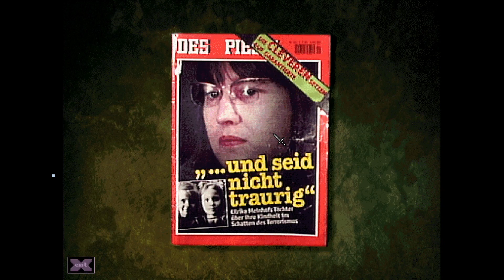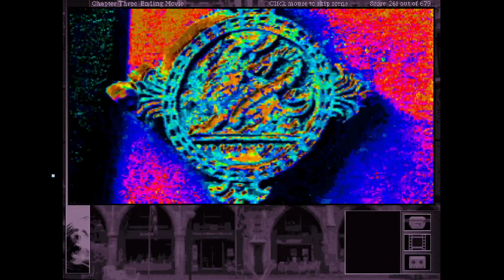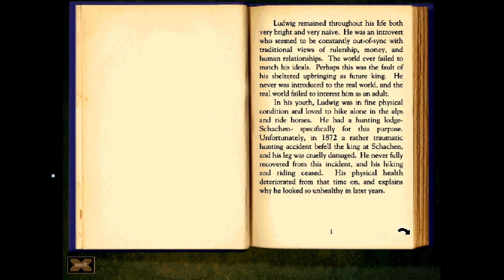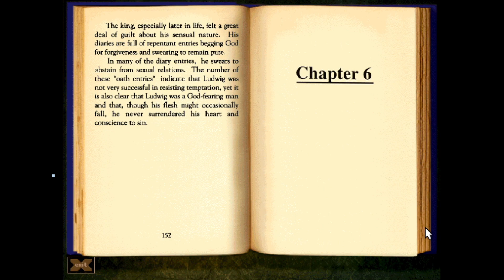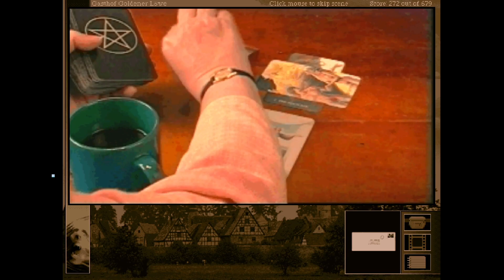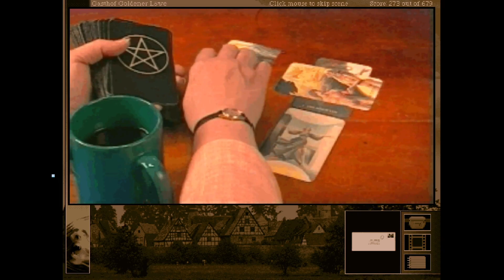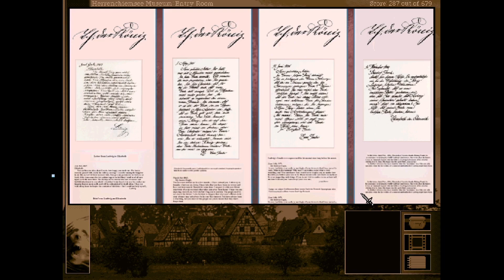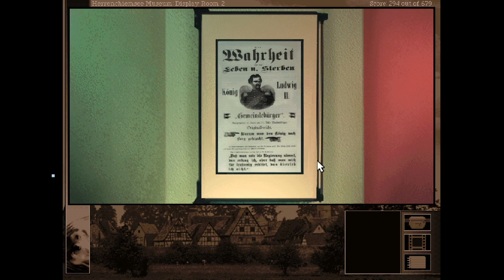Gabriel Knight 2 (Part 6) : Merk Mich, Baron-Senpai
It's definitely time to get drunk.